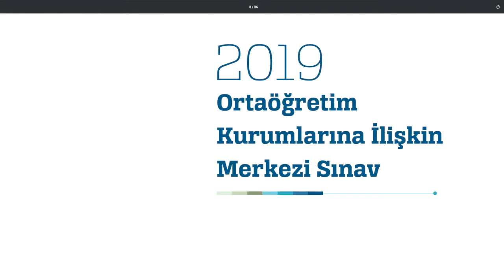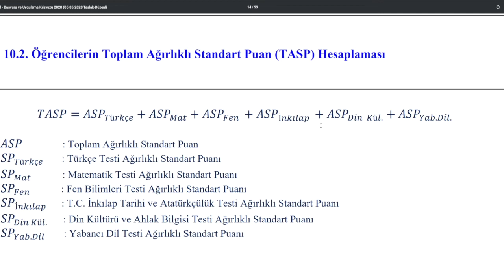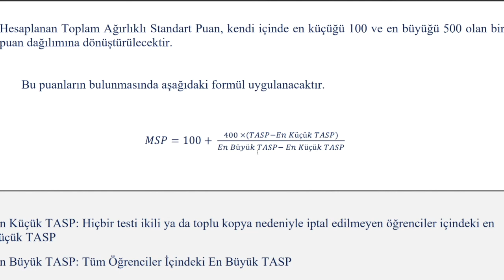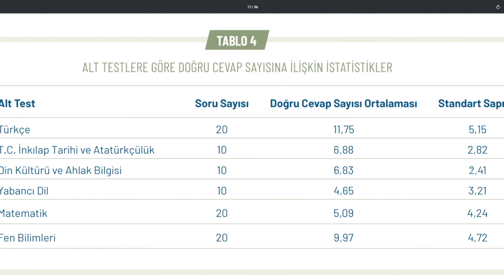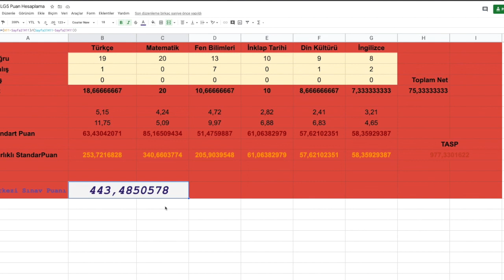2020 LGS Puanı Nasıl Hesaplanır?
Merhaba Arkadaşlar. Bu bölümde 2020 LGS puanınızı 2019 yılının gerçek verileri kullanarak nasıl hesaplayacağınızı anlattım. Alttaki Exel dosyasını bilgisayarınıza indirip, sadece sarı kısımlarda yapacağınız değişikliklerle puanınızı yaklaşık olarak öğrenebilirsiniz.